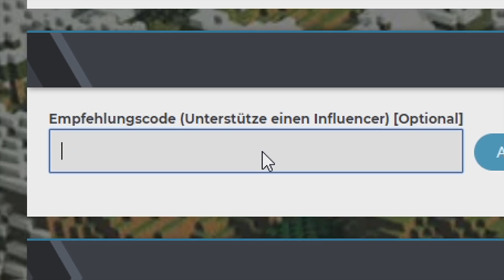mein erstes mal craft attack...